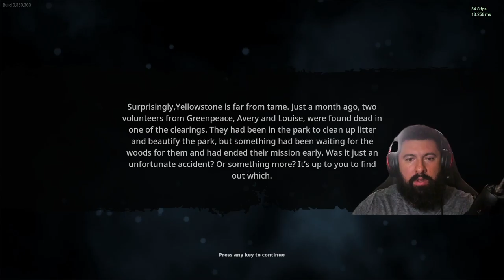BIGFOOT IS ON STEAM - We're So Bad at It, Let's Plays are Coming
You are a Bigfoot hunter with an important mission: to put an end to rumours once and for all and prove to yourself that Bigfoot is not just a myth or an invention of the mind...